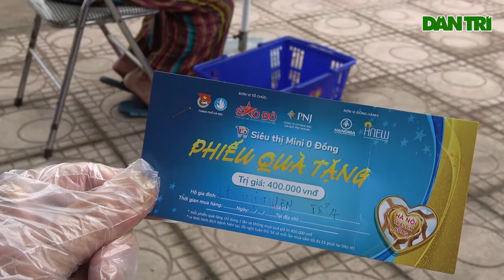Siêu Thị 0 Đồng Ở Hà Nội Phục Vụ Người Dân Ảnh Hưởng Do Dịch Covid-19